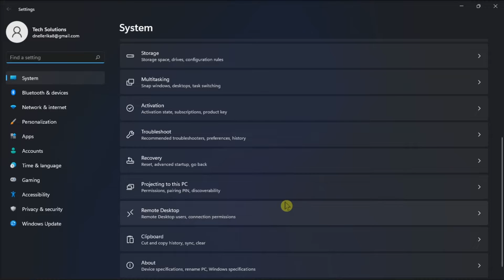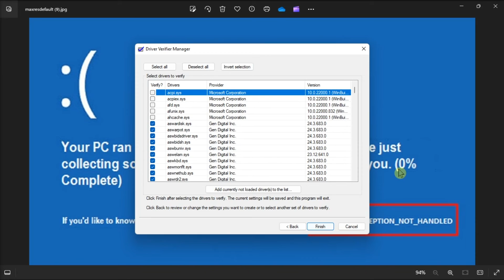How to Fix: INTERRUPT EXCEPTION NOT HANDLED Blue Screen for Windows 11/10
The INTERRUPT_EXCEPTION_NOT_HANDLED BSOD occurs when a hardware device or software program sends a request to the processor, but the processor fails to execute it. This can cause the Windows operating system to crash, resulting in a Blue Screen of Death.

In this video, we'll show you troubleshooting methods to resolve it permanently.